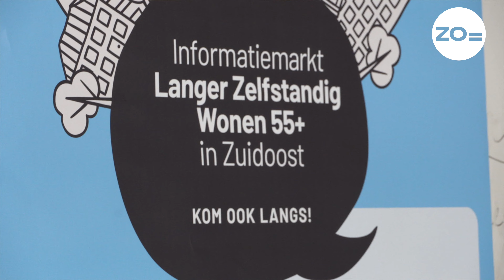ZO=Wonen voor 55+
Ook voor ouderen is het vinden van een woning niet eenvoudig. Bij de transitiehub konden 55-plussers informatie krijgen en delen over het vinden van een passende woning en over hoe ze langer zelfstandig kunnen blijven wonen.

Video door Jonge Reporters: Mubarak Nombre met Jeltje van Nuland